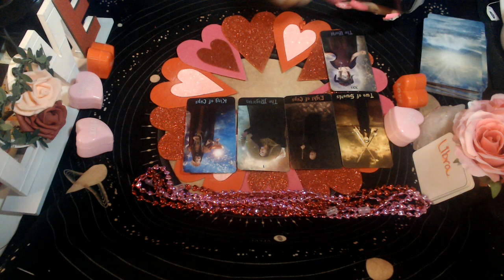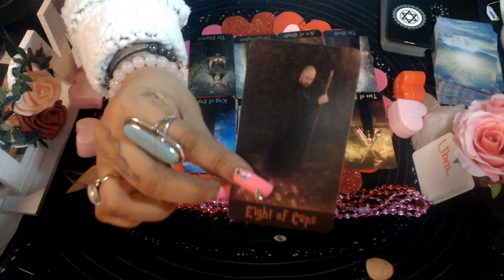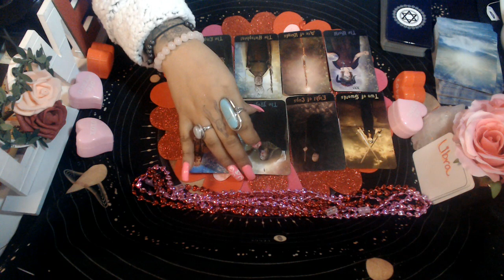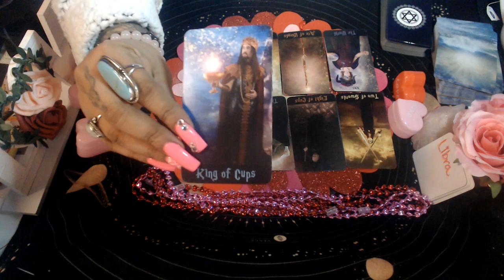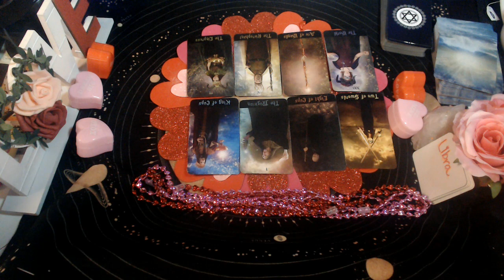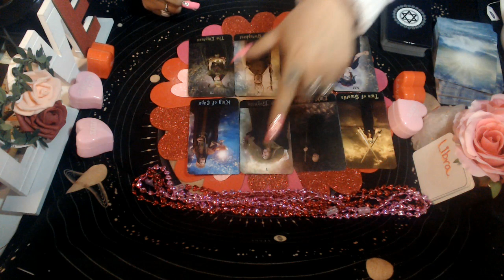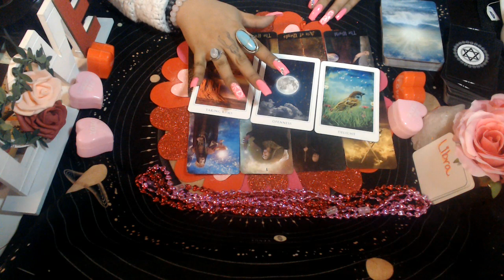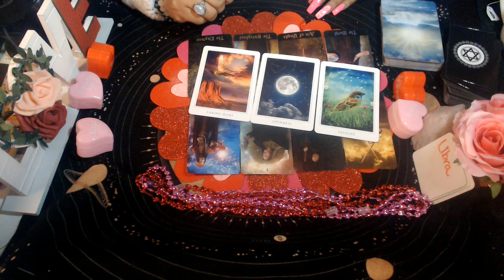LIBRA FEBRUARY 2021 "WALLS ARE CLOSING IN"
3 Card Reading
30 Min Reading
1 Hr Reading